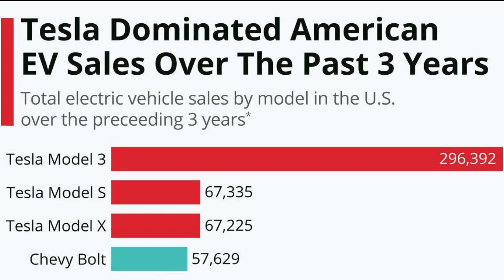The Secret Business Model of Tesla | How Tesla earns Money? | Shargeel Tv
Aslam-o-Alaikum!
This video contains amazing information and facts about The Secret Business Model of Tesla. So, I am gonna tell you very interesting and surprisingly knowledge about The Secret Business Model of Tesla.